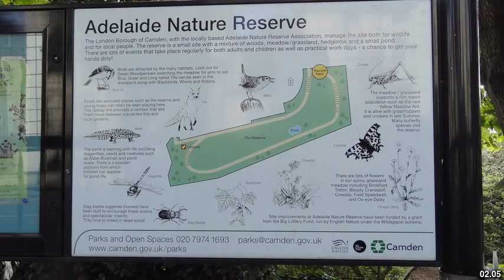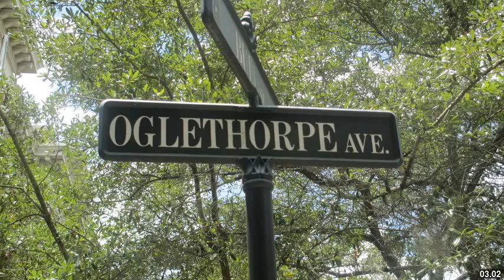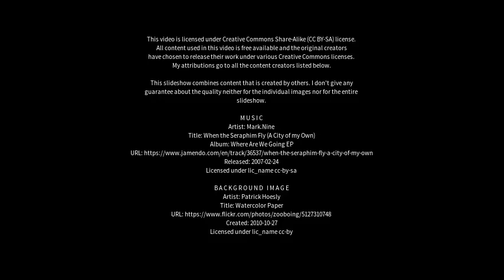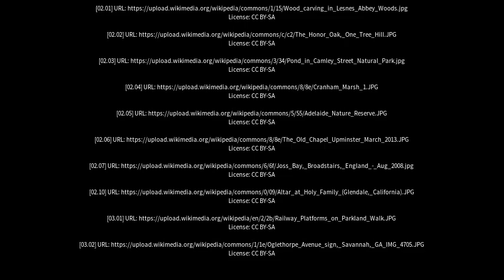Best places to visit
Best places to visit - Cranham (United Kingdom) Best places to visit - Slideshows from all over the world - City trips, nature pictures, etc.